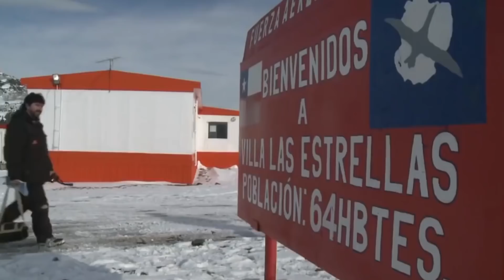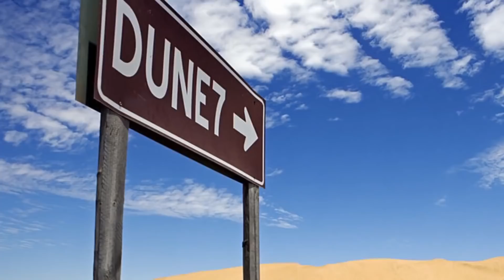বিশ্বের বসবাসের অযোগ্য এবং এখনো অনাবিষ্কৃত ৫টি জায়গা !! 5 UNINHABITABLE & UNEXPLORED PLACES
Bangla Top 5 Video On Uninhabitable & Unexplored Places on the Planet.